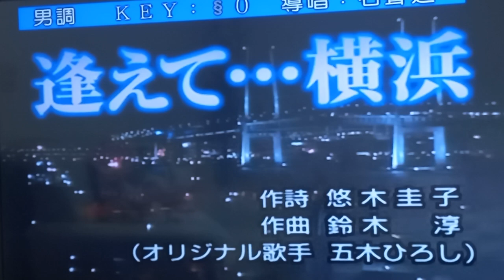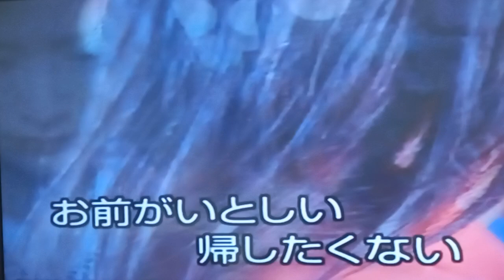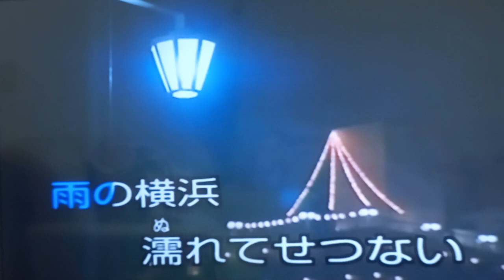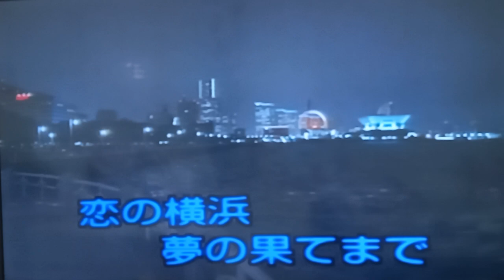逢えて•••横浜 五木ひろし / 阿闊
阿闊練唱
ご視聴頂きありがとう
ございます❗